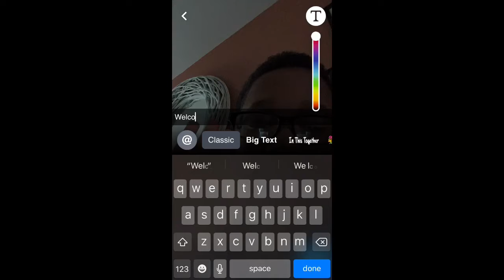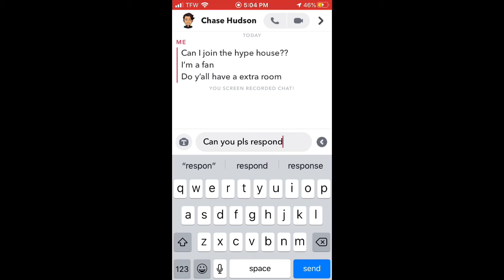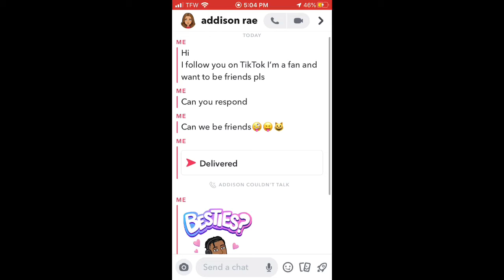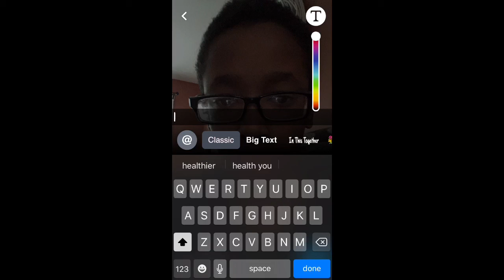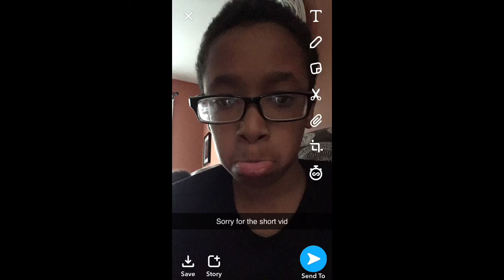Texting Til tokers on Snapchat